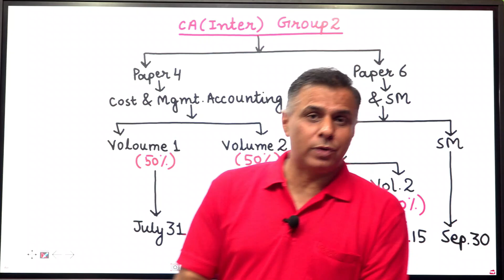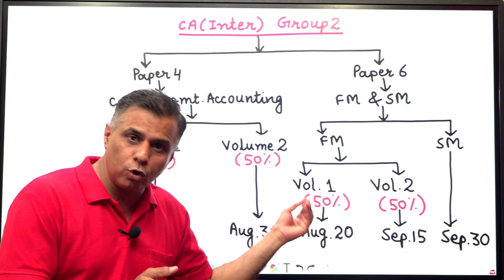IMPORTANT || INFORMATION || REGARDING || GD / PD || CLASSES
Welcome to CA R.K. MEHTA CLASSES.

India's No.1 And Most Trusted Faculty. For CA Foundation & CA Intermediate. Join CA RK MEHTA CLASSES for Maximum Practicals & complete Theory.

Call Us.

visit us:
10, Surana Bhawan Lalita Park Laxmi Nagar, Delhi-110092